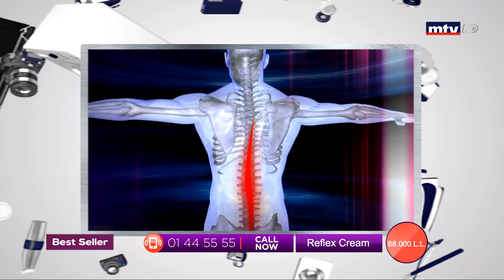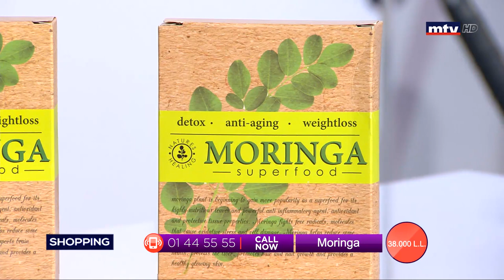Best Seller - 27/02/2020 - Part 2